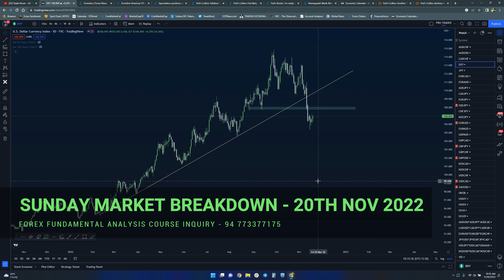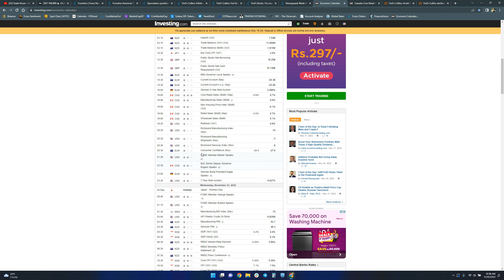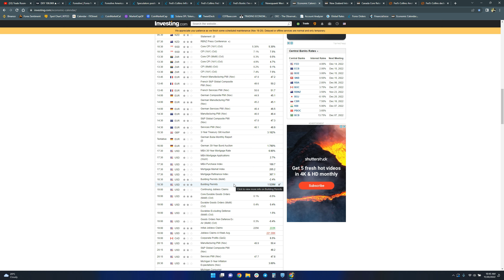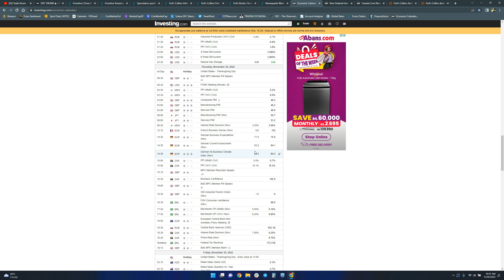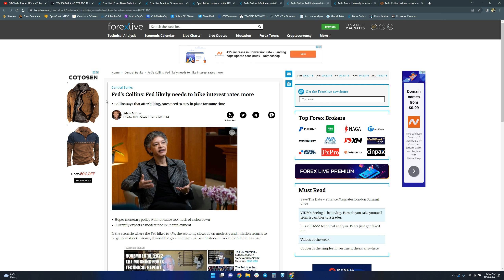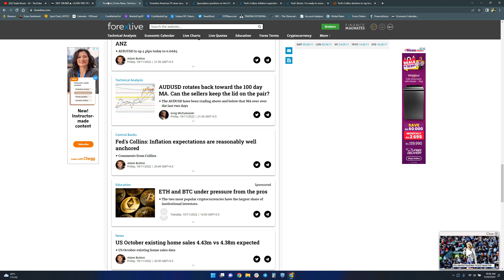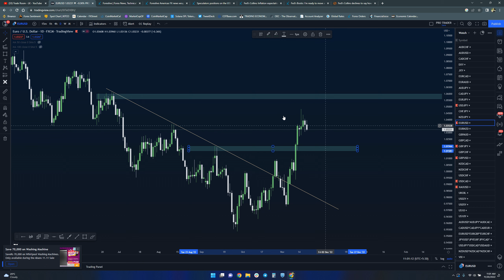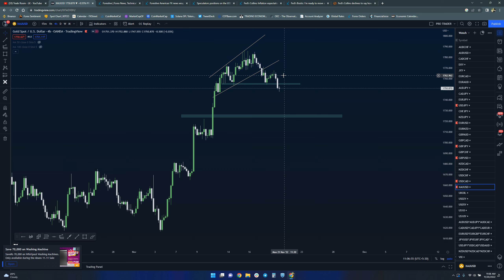Sunday Market Breakdown -20th Nov 2022